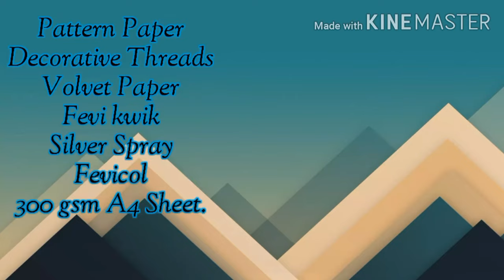How to make Royal Rickshaw with Paper.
It's Made up of Decorative paper that makes your shelves,Study table,etc attractive.you also use it as a gift ..☺️